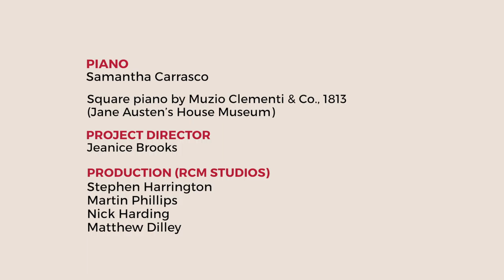Robin Adair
‘Robin Adair’ (variations) by George Kiallmark

Published by Mitchell, London, c1812; from the copy owned by the Austen family, Jenkyns 07

Performed by Samantha Carrasco (piano) at Jane Austen’s House Museum, Chawton, Hampshire, 2019

Recorded in collaboration with the University of Southampton and Jane Austen’s House Museum, with generous support from the Arts and Humanities Research Council of Great Britain

Filmed for the Songs of Home exhibition at the Museum of Sydney, 10 August – 17 November 2019: slm.is/songsofhome

Facsimiles of original scores are available through The Austen Family Music Books project